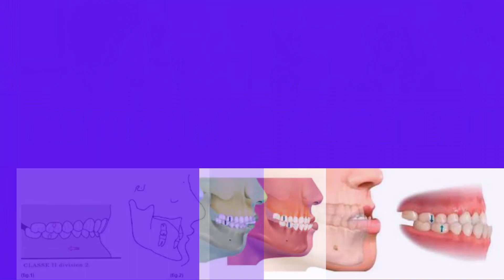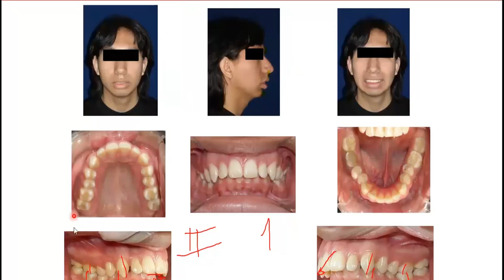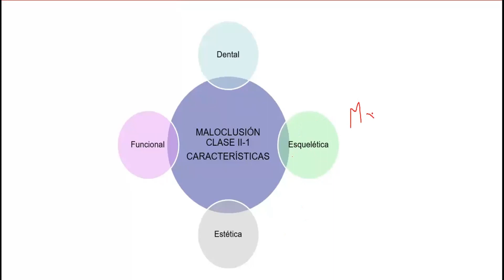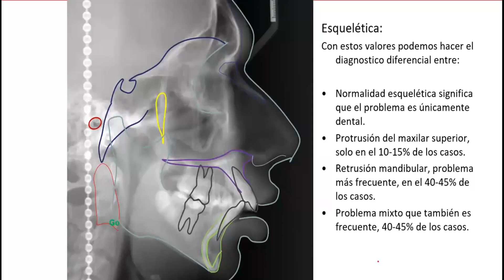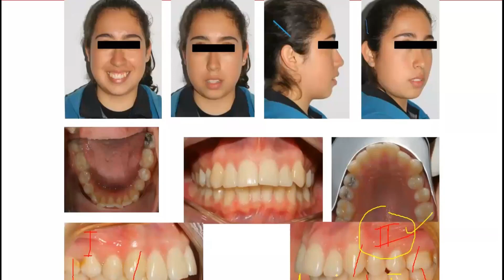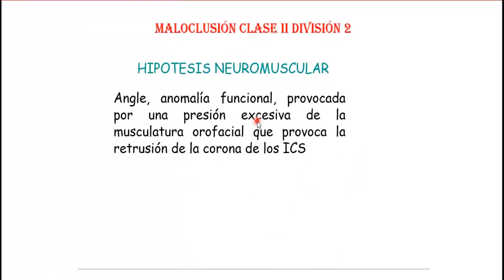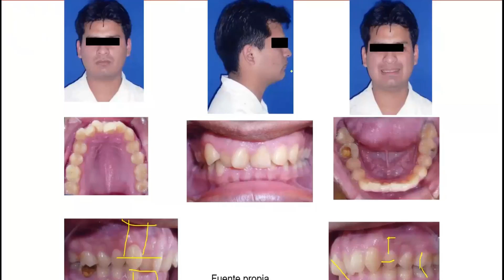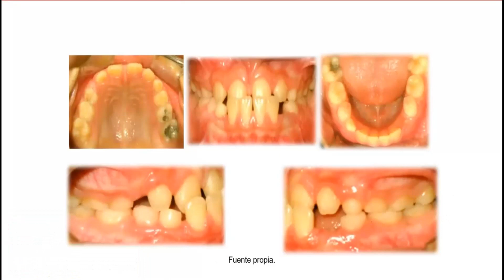MALOCLUSION CLASE II Y III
Internado bicentenario